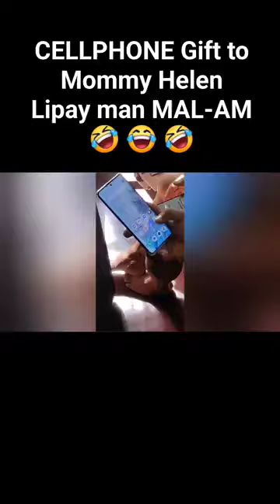Buying my Mother a New Cellphone 😘🥰